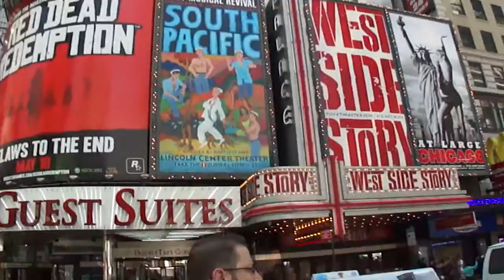Times Square 2 (New York, USA) HD Giugno 2010 by BennyQ